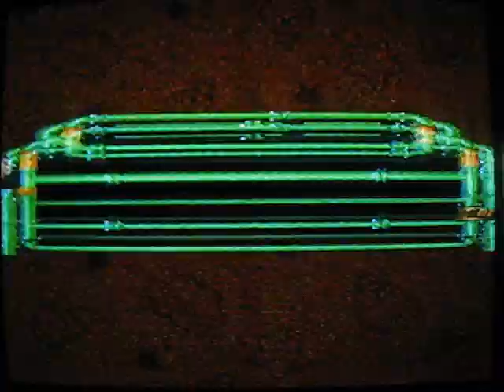Super Mario RPG Walkthrough Part 34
Part 34: Yardowho?

Sunken Ship Main Boss (Cont) - Seaside Town (dark)

(Copied and pasted just in case you didn't read the other description... if you did, scroll past this, lol!) Boss: Jonathan Jones: Attack and kill 3 out of the 4 Bandana Blues first... Why? Because if you kill them all, Johnny will challenge Mario to a 1 on 1 fight! You do NOT want that if you're a beginner, lol! If you do that and leave the last Bandana Blue alone, this fight will be easy peasy! :D The only worry is when Johnny powers himself up... but even then he still only has 1 attack... soooo 2 attacks from him and his henchmen and 3 from you... yeahhhhh you have it beat, lol! Just heal when and if needed with Peach or a Item. But remember NEVER KILL ALL 4 BANDANA BLUES!!! ;)

Boss 2: Yaridovich: ZOMG! This is a tricky boss! Play smart and heal depending on how much damage your characters take from a Water Blast... Beacuse Water blast will be the bane of your existance too, lol! That attack is so strong... it's the attack you must base your strategy off of. So make a mental note on ow much damage each character takes so you know when you should heal.

Next up is  to address the "Mirage Attack"... where he splits in 2... this part isn't as bad as you would expect because Water Blast is gone and replaced by weaker attacks. But the main thing to note is that when you go and attack a clone, do NOT move the cursor! I can not stress that enough! Why? Because only 1 of the 2 clones take damage! The cursor automatically moves to the correct one as long as you do not move it! Thats why I say not to touch it when you attack him with something! Ok, technically they are both real as they can both attack you... but you get it, lol!

That's about it for your strategy! Heal as needed for the seperate parts of the battle. They are both a part of the same battle, but very different. :P